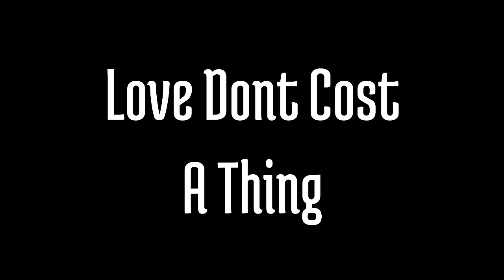The Red Rose: Secrets and Betrayal Unveiled by AI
The Red Rose: Secrets and Betrayal Unveiled by AI: Love, Betrayal and Valentine's Day
This educational video explores the layered history and mythologies surrounding the red rose, beyond its common association with love and passion. Tracing the origins of the red rose symbolism from ancient Greek myths to secretive Roman chambers, this video uncovers secrets and betrayals attached to the flower. It also examines the connection of roses to Valentine's Day, from its roots in the ancient Roman festival of Lupercalia to its modern commercial celebration. The video further dives into statistics about Valentine’s Day spending in the U.S, particularly on roses. The video concludes by encouraging the viewers to always seek deeper meanings and stay curious.

00:00 Introduction: The Mystery of the Red Rose
01:26 The Red Rose in Mythology: Aphrodite's Secret Love
02:07 The Red Rose as a Symbol of Secrecy
03:14 The Red Rose and Valentine's Day: A Historical Perspective
04:12 The Economics of Valentine's Day: Roses and Revenue
05:23 Conclusion: The Red Rose Beyond the Cliché